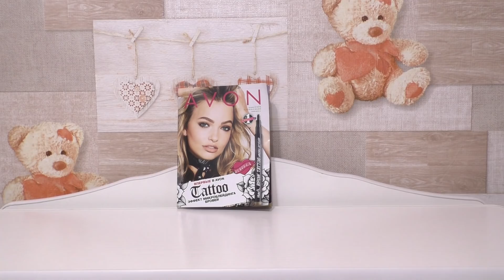ЗАКАЗ AVON ПО 07/2019 КАТАЛОГУ!СОЛНЦЕЗАЩИТНЫЕ ОЧКИ ЭММА!НЕДОВЛОЖЕНИЕ!